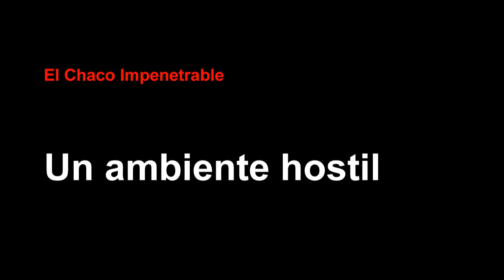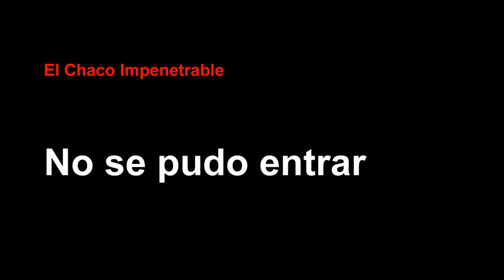Arcadia, La Naturaleza Primitiva: Daniele Incalcaterra at TEDxAsunción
Award-winning Italian filmmaker Daniele Incalcaterra tells us about his journey trying to convert ill-gotten land he inherited from his father (Italian business attache during Stroessner's dictatorship 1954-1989), into a natural reserve in the Paraguayan Chaco. Recorded at TEDx Asunción, Paraguay, 4th June 2012.

Daniele nos cuenta su historia con Paraguay, su mirada crítica como hijo de un funcionario de la embajada de Italia en tiempos de la dictadura de Alfredo Stroessner. Con la muerte de su padre se encuentra ante una herencia de tierras en el Chaco paraguayo, en la zona conocida como "el impenetrable". Deciden con su hermano devolvérselas a sus legítimos dueños, los Guarani Ñandeva. De esto nace la idea para una película que empiezan a filmar mientras van encontrando en su camino historias y personajes del antiguo western, enfrentándose a las barreras del sistema político y reconociendo el verdadero poder detrás del poder en el Paraguay democrático. La utopía de preservar un nicho de naturaleza virgen es lo que le mueve y compromete socialmente, más allá de la película, más allá de Paraguay.

Esta historia busca abrir los ojos de la humanidad entera acerca de los modelos de producción extensivos, lo que implica la destrucción de los ecosistemas y de las culturas autóctonas, así también llama a la reflexión sobre el legado de los regímenes autoritarios en las institucionalidades de una República. Arcadia es el nombre dado a la reserva natural que se propone crear, junto a los Guarani. Se inspira en el nombre mítico de un bosque de la antigua Grecia, el bosque de las energías y de la naturaleza en su estado primitivo.